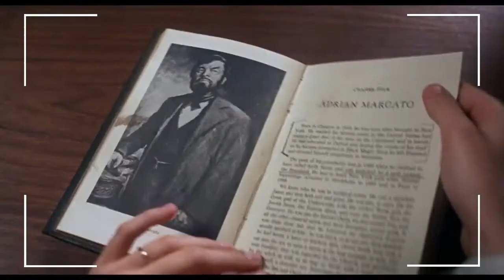Viejitas Pero Bonitas 9 | El Bebé De Rosemary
En el vídeo de hoy hablamos de El Bebé De Rosemary